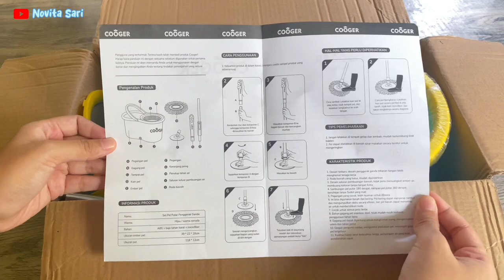CARA RAKIT DAN RIVIEW ALAT PEL COOGER SPIN MOP | REKOMENDASI ALAT PEL SPIN MOP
COOGER SPIN MOP BELI DISINI
SHOPEE